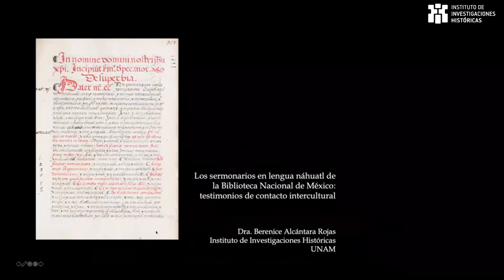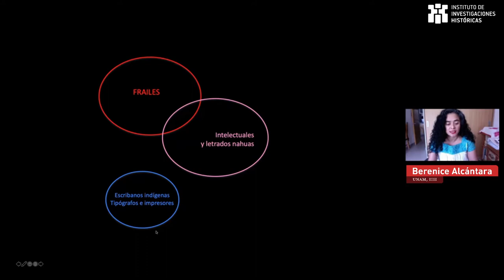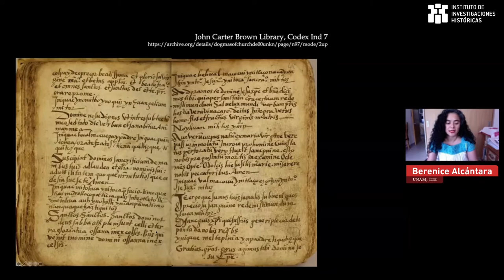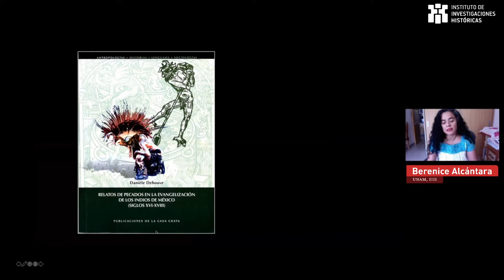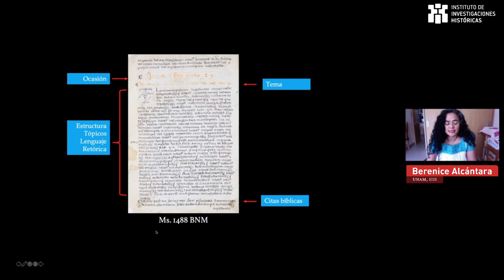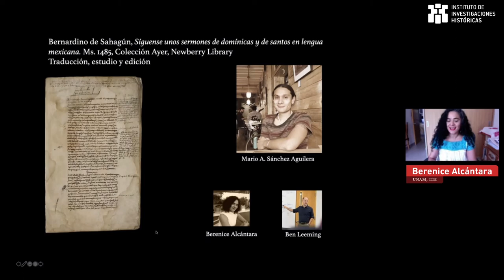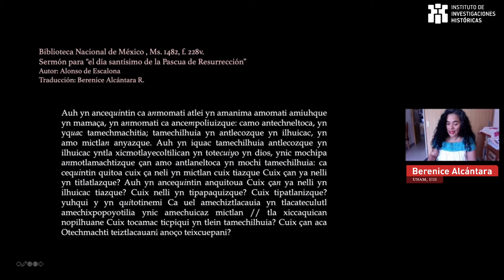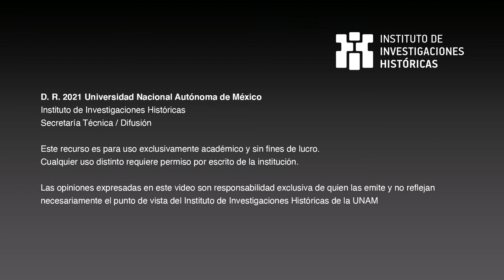12/18 Los sermonarios en lengua náhuatl de la Biblioteca Nacional de México: testimonios de....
Los sermonarios en lengua náhuatl de la Biblioteca Nacional de México: testimonios de contacto intercultural
Berenice Alcántara, UNAM-IIH